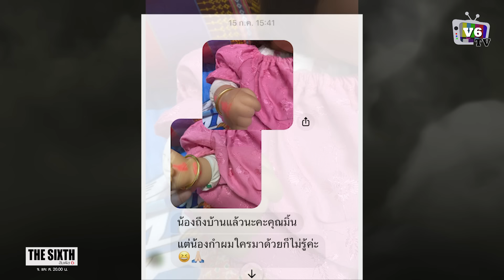ตุ๊กตาสะกดวิญญาณ | THE SIXTH สัมผัสที่ 6 EP.32 คุณมิ้น แม่แฟน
ติดตามรายการ THE SIXTH สัมผัสที่ 6 ได้ที่
Tiktok: the sixth สัมผัสที่ 6